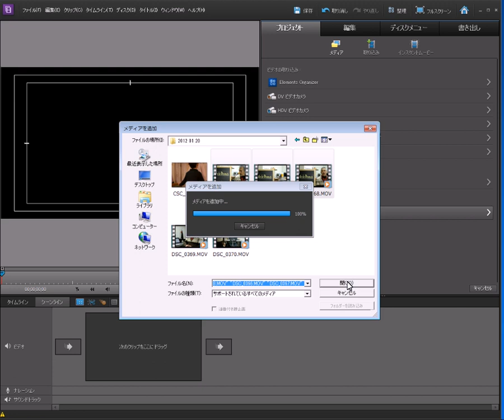Premiere Elements 10 ファイル・フォルダーからビデオ素材を取り込む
パソコン内ファイル、フォルダーのデータを、素材として取り込む方法です。